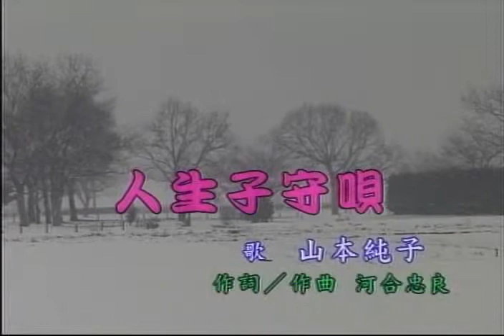山本純子：人生子守唄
セントラルレコード株式会社
「歌の仲間たち」レーベルリリース